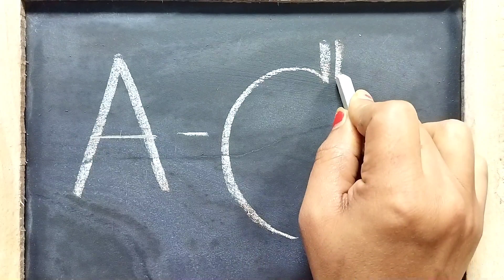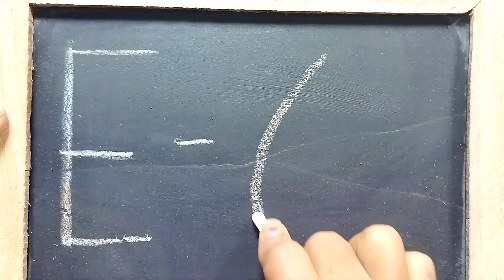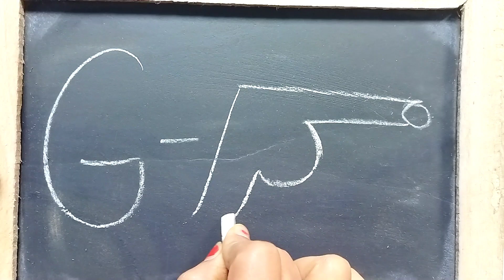A for Apple B for Ball|ছোট বাচ্চাদের পড়া|Alphabets|Learn to Write Alphabet|Kids class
abcd
abc song
a for apple b for ball
alphabets
nursery rhymes
phonics song
abcd song
apple
abc
abcd rhymes
abc phonics song
alphabet song
kids
alphabet
chuchu tv
c for cat
kids songs
phonics
kids class
abc song phonics
ball
a se anar
abc alphabet
a for apple song
cat
learn alphabet
english alphabets
rhymes
the abc song
small abcd
abcdefg
kids videos
a for apple tv
abcd abcd
a for aeroplane b for banana
kids song
learn the alphabet
cocomelon
toddler songs
abcd for kids
varnamala
alphabet sounds
alphabets song
c for cat d for dog
for kids
learn abc alphabet
hindi varnamala
abc song for children
abc letters
english alphabet
1 to 50 counting
123 song for baby
abcd 2021 new video
chhote baccho ki padhai
abcd song abcdsong aforapple abcdefghij a b c d e f g h i j k l m n o p q r s t u v w x y z
अंग्रेजी वर्णमाला
हिन्दी स्वर
हिन्दी व्यंजन
हिंदीस्वरव्यंजन